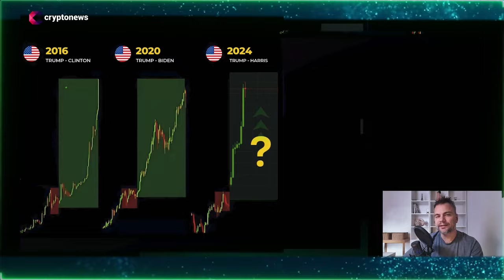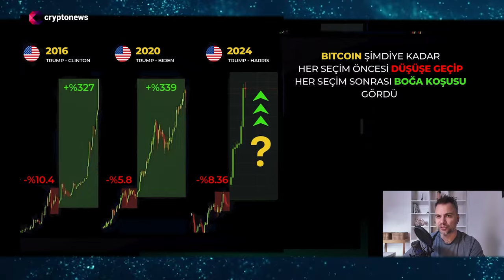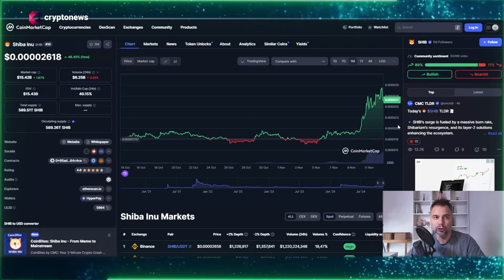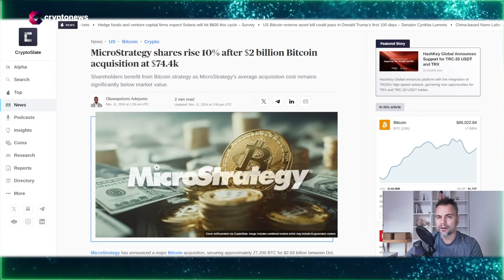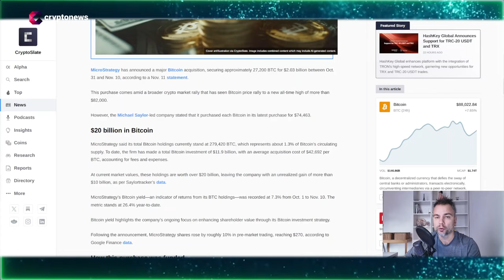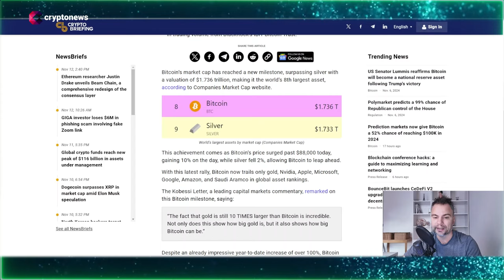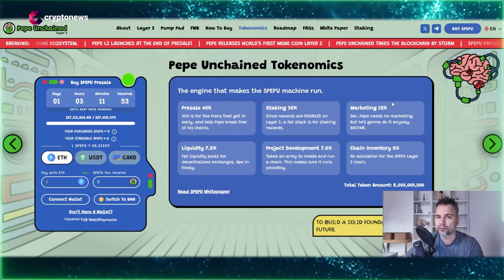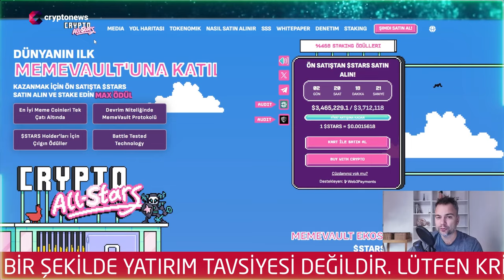Bitcoin 90.000 Dolara Dayandı! O Döngüye Dikkat!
Bitcoin 90.000 Dolara Dayandı ve ATH seviyesini yenileyerek yeni bir rekor tazeledi. Peki BTC 100.000 Dolar olacak mı? Her seçimde tekrarlayan o döngüdeki dikkat çeken detay ne? Bitcoin'in bu yükselişinden Ethereum, Solana ve Cardano başta olmak üzere diğer kripto para birimleri nasıl etkilenecek? Detaylar Videomuzda...